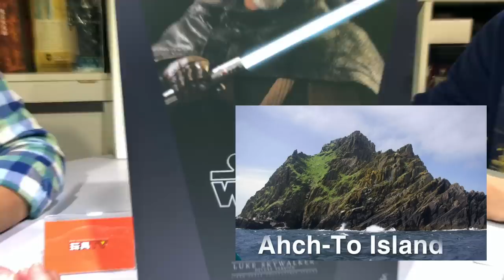TOYSTV S8 E7 P9「爆玩具」Hot Toys 1/6 Star Wars 8 : The Last Jedi Luke Skywalker Unbox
Program host: Toyswalker-Dick.Po, Bryan Lo